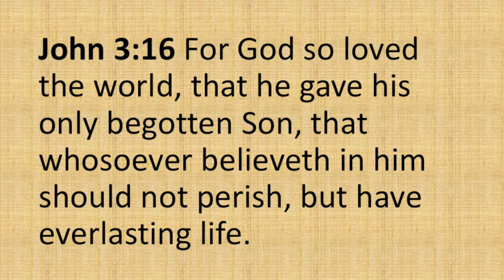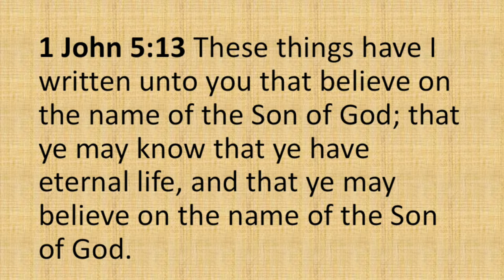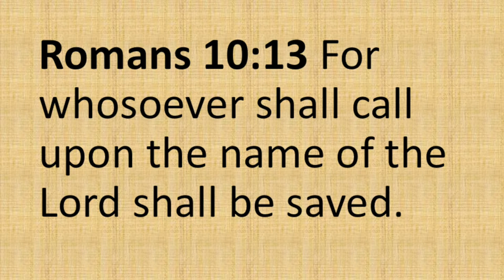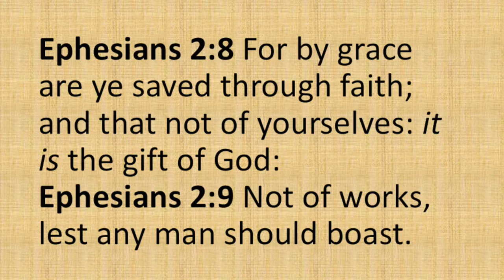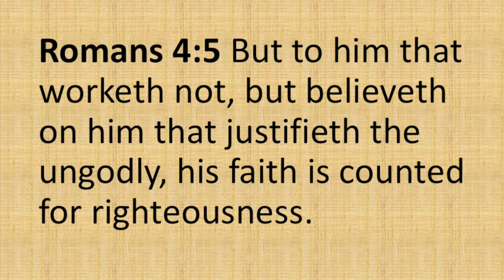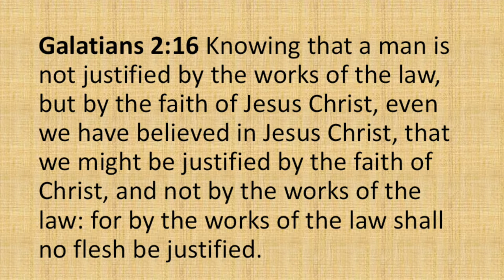Soul Winning for Beginners (Part 3) | Pastor Kevin Sepulveda